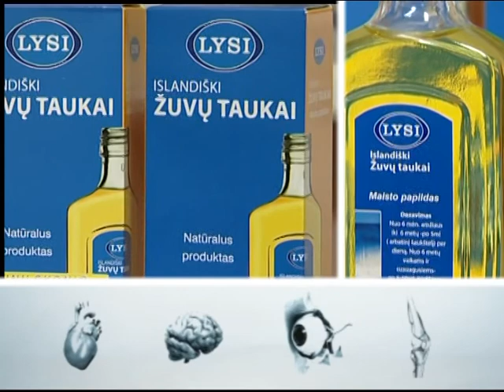Sveikatos kodas - anonsas